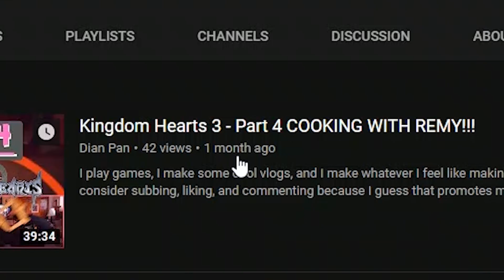BE MORE CHILL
Watch me shave Esteban as he prepares for the lead role Jeremy in our Spring musical Be More Chill.

I play games, I make some cool vlogs, and I make whatever I feel like making. If you wanna support that consider subbing, liking, and commenting because I guess that promotes me in the algorithm or whatever. I love engaging with viewers so show me the love and i'll give it right back.